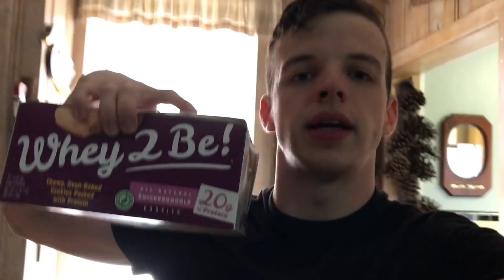THE BEST PROTIEN FILLED SNACK & MY SECRET PROTIEN SHAKE RECIPE!!!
Musical.ly: heilman_craig
Michael: dangerdude19